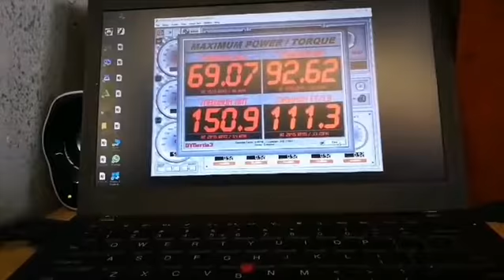In for a power mod management system tuning from R800